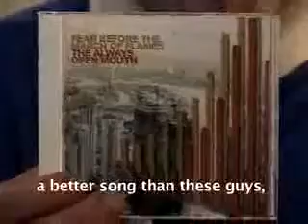Tourettes Guy March of Flames Commercial